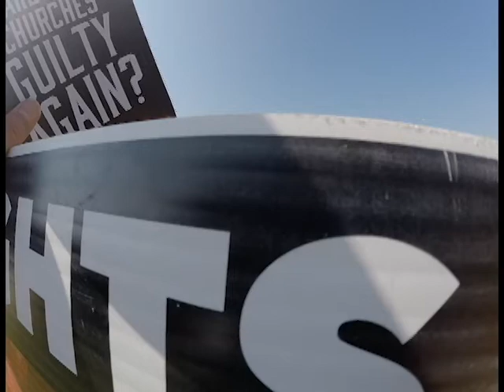Abolitionist Joe Salant speaks with a Nice couple from Stonebriar Community Church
At this mornings Abolitionist Society of Little Elm's Church Repent Project Abolition Outreach at Stonebriar Community Church of Frisco, TX, Abolitionists had the chance to speak with this really nice couple who actually came out to speak with us. I love these two, they came to our house and talked with us. Few people have showed us this much kindness. God bless them and I pray we learn from each other.